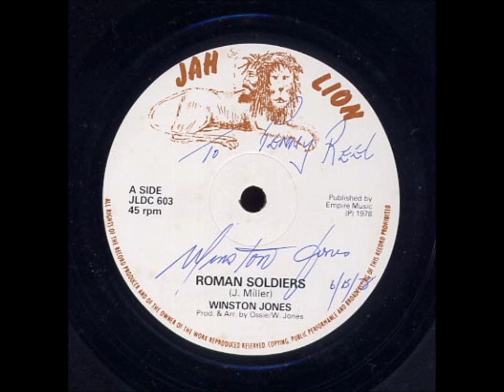Winston Jones Roman Soldiers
Huge roots discomix on rare UK Jah Lion imprint featuring some killer synth lines. From copy that used to belong to the great Penny Reel!